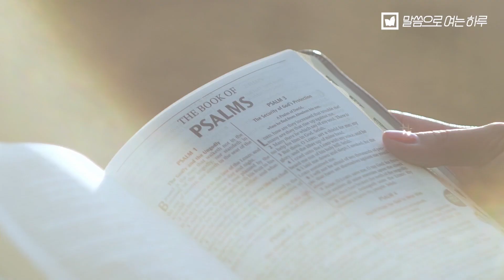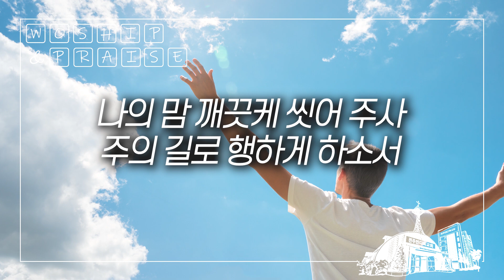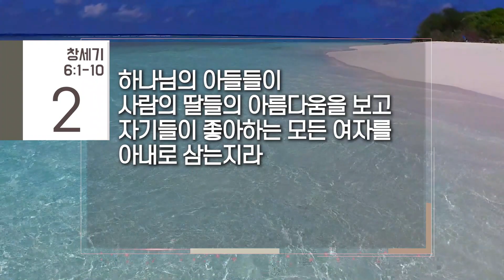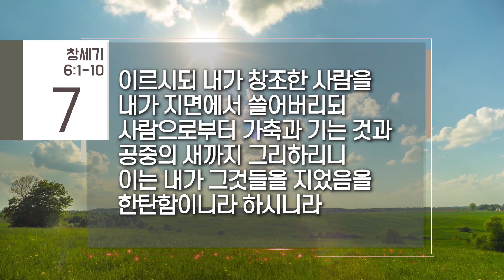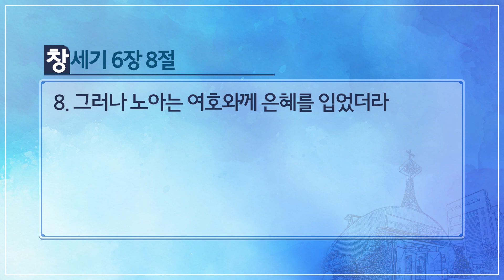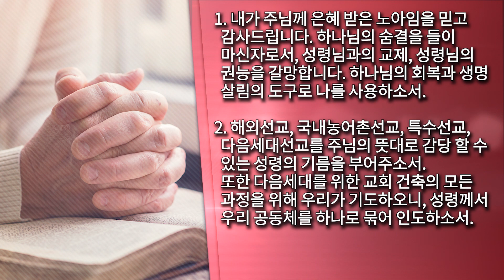말씀으로 여는 하루(8.11)